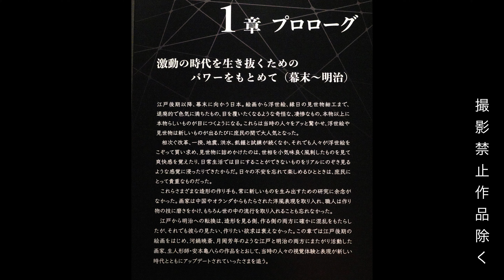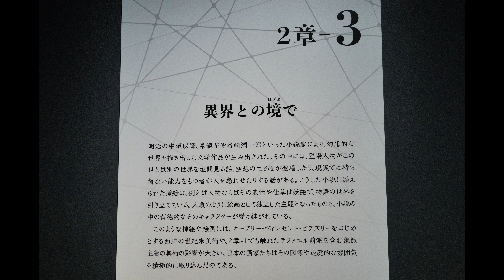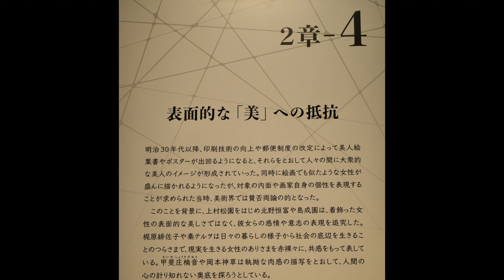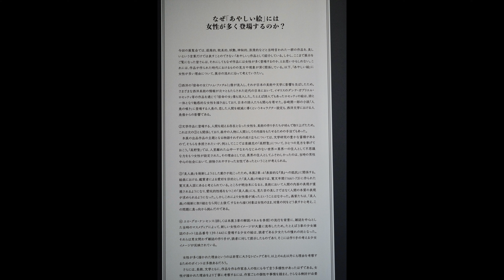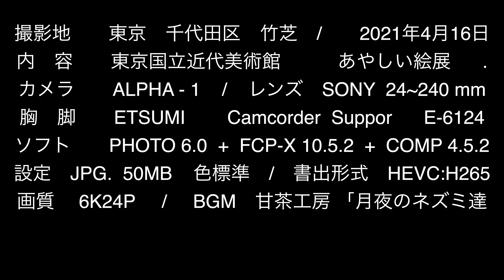あやしい絵展 2021/4/16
レトロなアングラ芸術、明治から昭和が覗けます。(撮影禁止作品除く)
BGM甘茶工房「月夜のねずみ達」